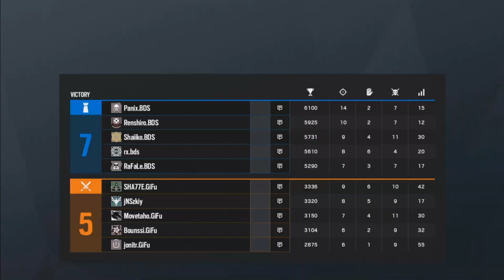[ESP] GiFu eSports vs. BDS Esports - Rainbow Six Pro League - Season X - EU - Relegation